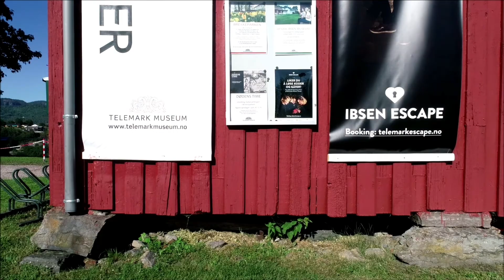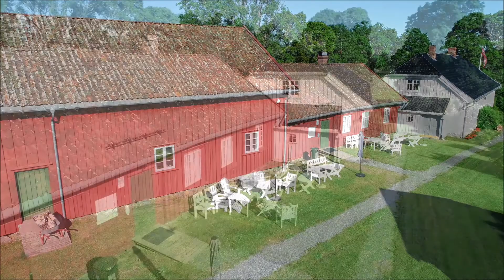Henrik Ibsen museum, Venstøp i Skien.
The author Henrik Ibsen, born 1828 - lived here from 1835 to 1843.
Dette var Henrik Ibsens barndomshjem fra 1835 til 1843. Stedet er seinere gjort om til museum. Eiendommen ligger på Venstøp, nord for byen.